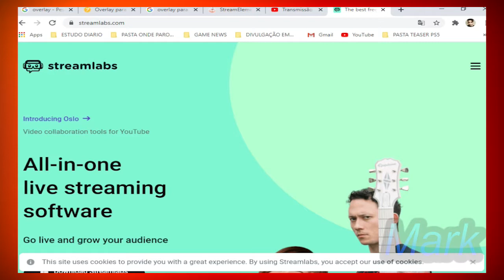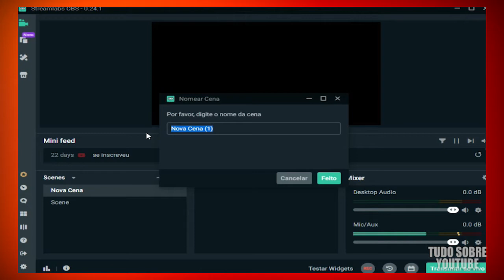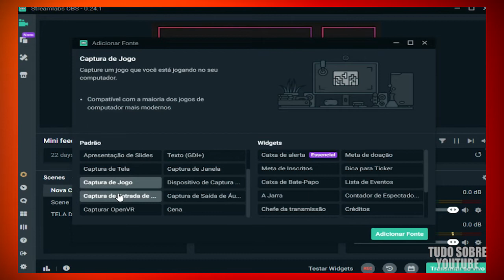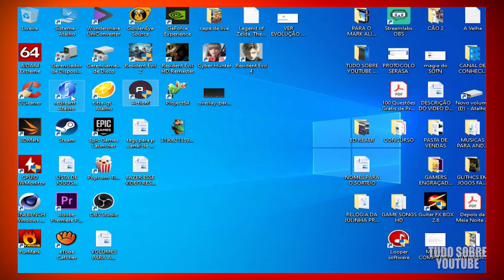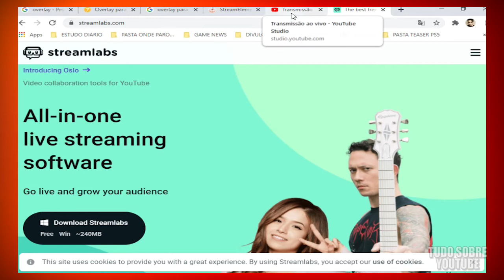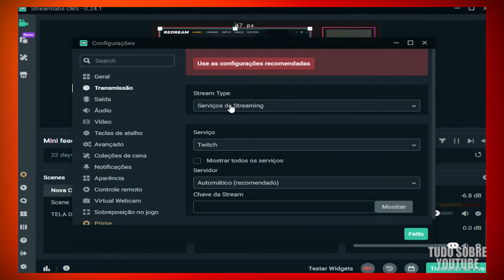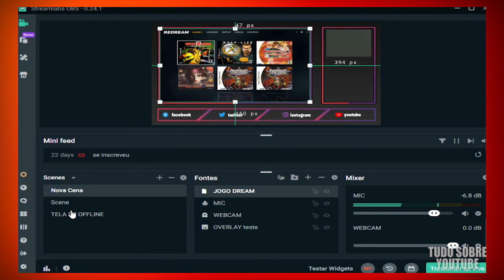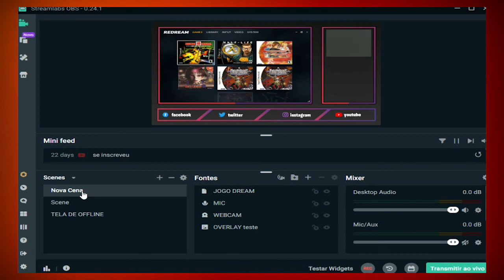COMO FAZER SUA PRIMEIRA LIVE NO STREAMLABS OBS criar sua CENA e transmitir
COMO FAZER SUA PRIMEIRA LIVE NO STREAMLABS OBS | Forma Fácil e Rápida

Aprenda como como fazer sua primeira live no Stream Labs OBS, criar cena e configurar transmissão, de forma direta e simplificada.

Como fazer sua primeira live com qualidade no Streamlabs OBS

Tutorial
Tudo Sobre Youtube - Mark TV .

Como fazer com Streamlabs obs
Saiba configurar o streamlabs obs para fazer live
Criar cena e fazer Live no StreamLabs OBS
Veja como exportar mp3 ou wav no REAPER

TodosOsCanaisDoMark 🎬 Este vídeo foi gravado com